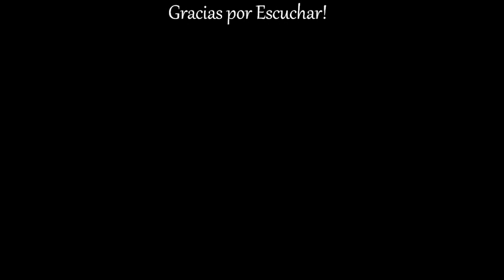Carlos González - An Orgy of Stars (Original Song, Bass Solo)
A Song and Bass Solo I wrote recently, Based on D minor scale, it's a piece of melodic bass that i find beautiful, it is no technical, and it's structure is simple but i love the ambient it creates, i left the metronome i used to record there because i think it adds a nice touch :), hope yo will like it. Mixed, Recorded through Cubase LE4 (not much of mixing though XD).

Bass: Ibanez SR4005E
Interface: Zoom B9.1ut

Una cancion, y un solo de bajo que escribi hace relativamente poco, basa en Re Menor, en un bajo melodico que encuentro hermoso, no es tecnico y su estructura es muy simple, pero amo el ambiente que crea, deje sonando el metronomo que usé para grabar porque me parece que añade un lindo toque, espero que les guste. Grabado, Mezclado y Exportado a Través de Cubase LE4

Bajo: Ibanez SR4005E
Interfaz: Zoom B9.1ut